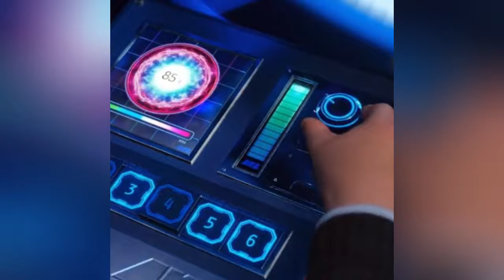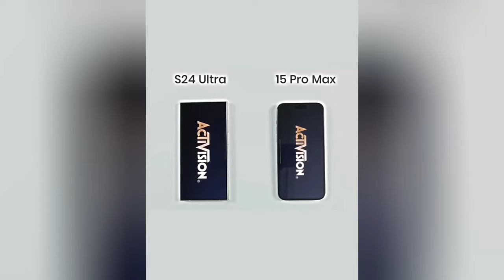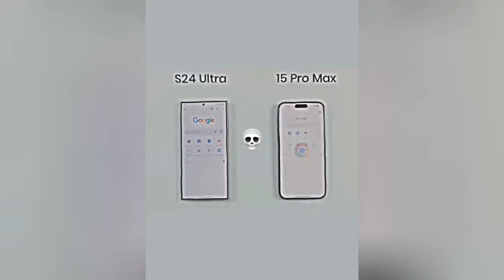🥶 Coldest Trollface Compilation 🥶 Troll Face Phonk Tiktoks